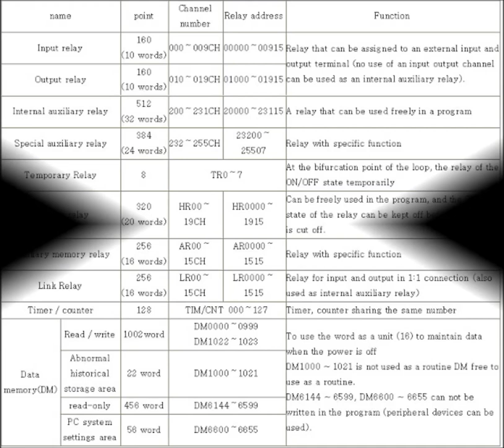Omron CPM1A series PLC Programming element